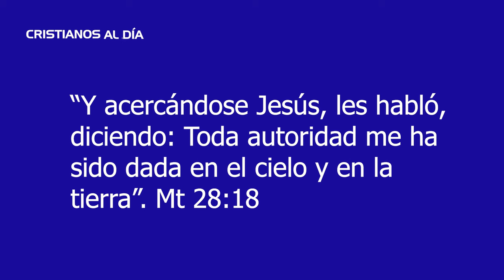EL NOMBRE DE ANA MALDONADO TIENE IGUAL AUTORIDAD QUE EL DE CRISTO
En este video verás lo que dijo el hijo la profeta Ana Maldonado, Brian Maldonado.

El hijo de la profeta Ana Maldonado dijo algo terrible sobre echar fuera demonios con la autoridad de su madre, la profeta.

En este video analizamos esa herejía, de las muchas que se dicen en la iglesia de Ana Maldonado, "la profeta".